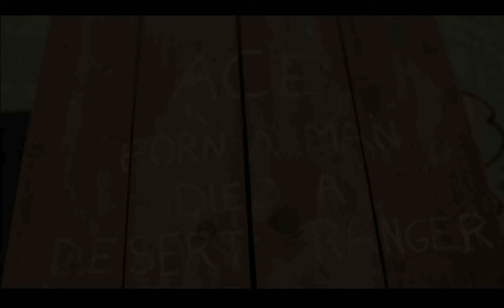Lets Play - A Newbie Plays Wasteland 2 Ep1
Thought I'd give the lets play idea a go. Video creation and editing is something I've never done and thought might be interesting to give a go. So here we are.

I thought I'd start at the start with a game I've never played to thus combine my newbie powers into onemeganewbie video. I kickstarted Wasteland 2 and thought it would make a interesting game to play from the start in this kind of environment.

I've learned a few things off the bat, like I need to pace my commentary a bit better to help with the editing cuts later. I started with maybe 40 minutes of footage which I cut down to the 15 or so minutes you have before you here. Most of those cuts where just boring stuff like me staring at the screen deciding what to do, which wouldn't be very interesting at all. And a lot of the faffing about in character creation that is fun to do but not that interesting to watch.

I welcome criticism and suggestions on how I might do this better for episode 2, 3 etc. I will defintely read all but don't guarantee I'll take or be capable of taking all your advice, but I definitely do whant to hear you. And of course, trolls won't be tollerated. If you don't like what I'm doing here, thats ok, you don't have to come back, simple as.

Thanks of course in InXile for creating Wasteland 2, and to everyone else who backed it to make it a possibility in the first place.